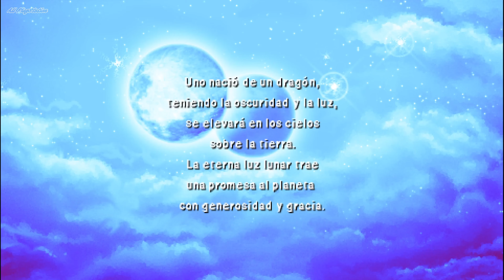FINAL FANTASY IV PSP Guia Español Capitulo 5 (4K 60FPS)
Mi propósito es  subir todos los juegos de playstation.
Pero también quiero tenerlos en Colección.
Tarea dura, pero con paciencia todo se puede!
Comenzaré por la PSX y de ahí en adelante

Todos los combates aleatorios son editados para que no se haga tan pesado y haya peleas a cada poco.

Hay vídeos los Lunes, Miércoles y Viernes a las 21:00 hora Española

La historia se lleva a cabo en una Tierra ficticia, donde existen cuatro cristales que están ligados a los cuatro elementos. El protagonista es Cecil Harvey, un Caballero Oscuro y capitán de la flota aérea del reino de Baronía, las "Alas Rojas", la más poderosa del mundo. Junto a Kain, su amigo de la infancia y soldado de los conocidos como "Draconarius" cumplen las órdenes del Rey de Baronía que últimamente han sido extrañas y controvertidas. Después de la llegada de Cecil de su última misión, este le cuenta al Rey sobre las dudas que tienen sus camaradas sobre sus sangrientas últimas misiones. El Rey lo toma como un acto de desconfianza y como respuesta lo releva de su puesto y lo envía a una misión forzosa junto con Kain al pueblo lejano de Mist para llevar un anillo.